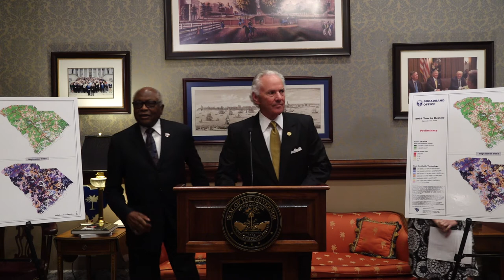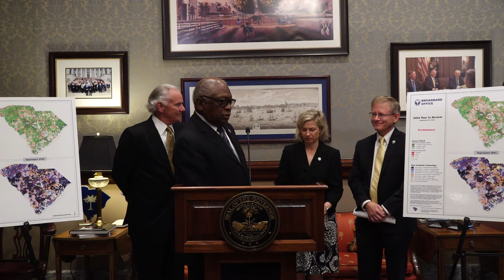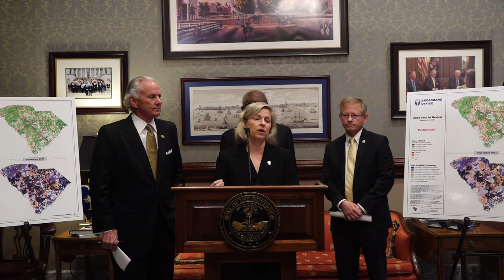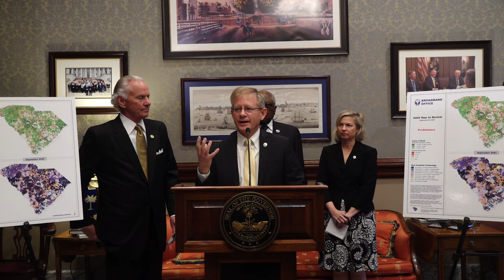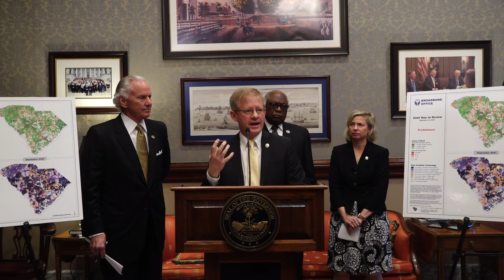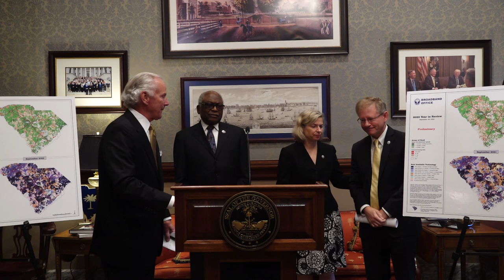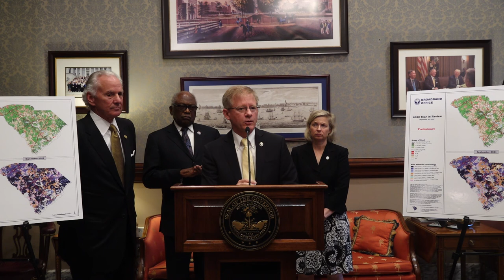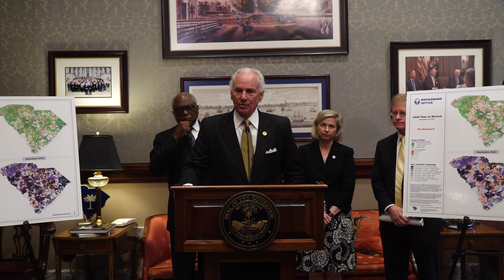Broadband Press Conference